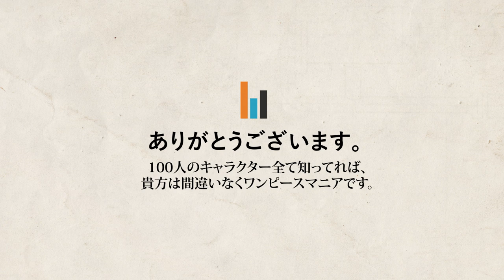ワンピース 強さランキング TOP100 #1 【1位〜50位】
今回は、人気漫画ワンピースに登場するキャラクターの強さ最強ランキングをお届けしました。
読者ひとりひとりの感性や考察は違うものかと思いますので、その辺りはどうかご理解いただきながら楽しんで見てもらえると嬉しいです。
※ 映画版は含んでません。